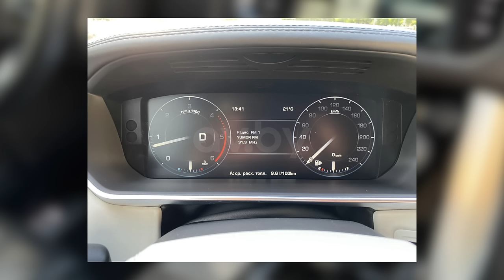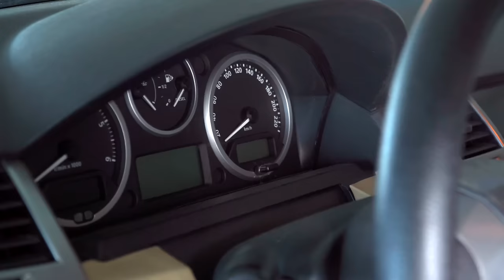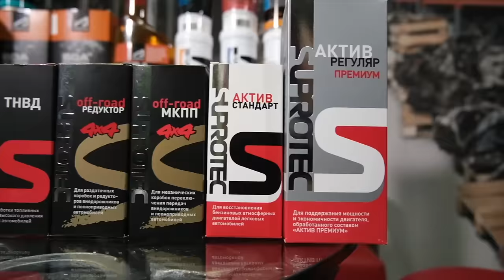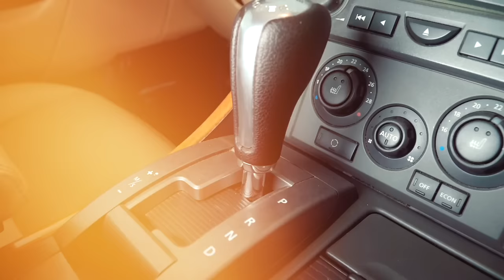🤯 Range Rover Sport: всё не так плохо, как кажется? Какие сюрпризы преподносит Sport?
В этом видео мы разберем Range Rover Sport первого поколения и его особенности, которые нужно знать каждому владельцу. Модель была выпущена в 2005 году и до сих пор привлекает внимание как стильный, но не самый простой в обслуживании автомобиль. Построенный на платформе Discovery, Sport удивляет сочетанием роскоши и сложных технических решений. В видео мы рассмотрим, как стареет кузов этой модели, какие уязвимые места чаще всего поддаются коррозии. Также поговорим о пневмоподвеске и том, как поддерживать её в хорошем состоянии. Особое внимание уделим двигателям, включая дизели V6, которые могут преподнести неприятные сюрпризы. Узнаем, стоит ли рассматривать этот внедорожник в 2024 году.